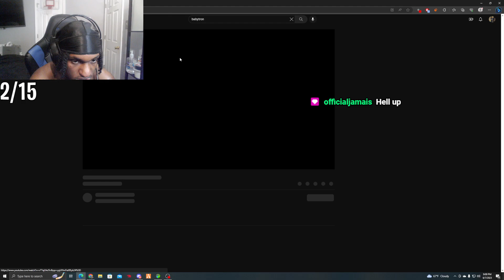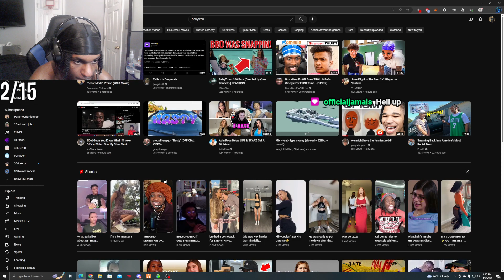Leektewofficial reacts to Babytron - 100 Bars